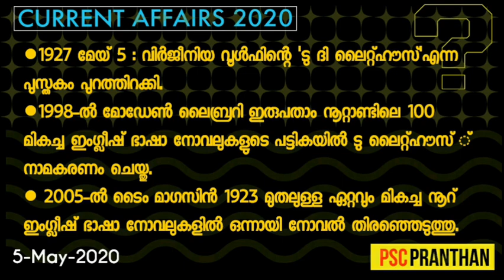Malayalam CURRENT AFFAIRS | 05 May 2020 | KeralaPSC | SSC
●world aquatics championship
●DRDO UV tower
●IDEAthon

കേരളാ PSC , SSC പോലുള്ള പരീക്ഷയിൽ ചോദിക്കാവുന്ന current affairs ചോദ്യങ്ങൾക്കായി ദിവസവും മലയാളം , ഇംഗ്ലീഷ് പത്രങ്ങളിൽ വരുന്ന പത്രവാർത്തകൾ മലയാളത്തിൽ അവതരിപ്പിക്കുന്നു.